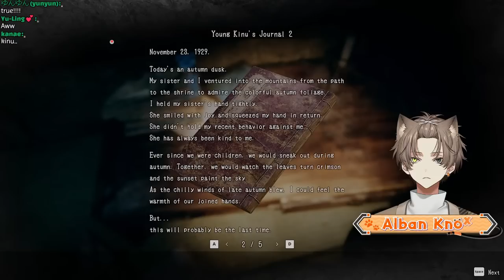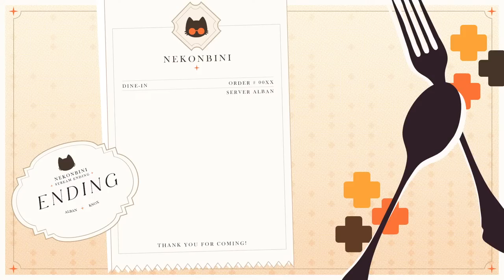I HEAR HER BREATHING!!!【HOLLOW COCOON】 【NIJISANJI EN | Alban Knox】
this game is genuinely terrifying

【Hashtags】
General
Live
Art
NSFW
Memes
Thumbnail

⏰「Noctyx」Members